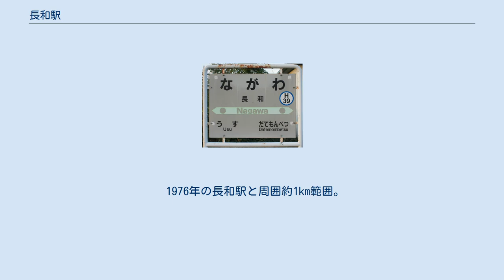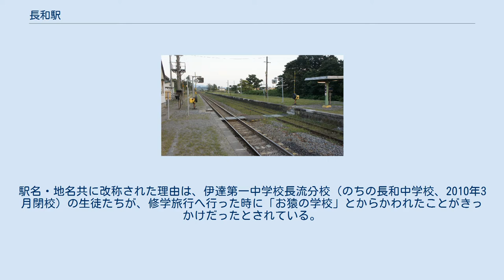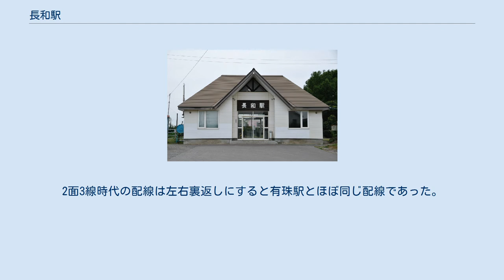長和駅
長和駅（ながわえき）は、北海道伊達市長和町にある北海道旅客鉄道（JR北海道）室蘭本線の駅である。
電報略号はワナ。
 1976年の長和駅と周囲約1km範囲。
右が東室蘭方面及び右下の志村化工伊達工場へ駅裏の留置線から専用線が向かっている。
当駅から有珠駅までは複線区間。
当地は以前、長流川に由来する「長流」（おさる）の名で、駅名も同名であったが、1959年（昭和34年）4月に字名が現在の「長和」に改称され、同年10月に駅名が改称された。
駅名・地名共に改称された理由は、伊達第一中学校長流分校（のちの長和中学校、2010年3月閉校）の生徒たちが、修学旅行へ行った時に「お猿の学校」とからかわれたことがきっかけだったとされている。
 単式ホーム・島式ホーム複合型の2面3線を有する地上駅。
但し島式ホームの駅舎側の1線（中線）は1993年（平成5年）時点で側線扱いとなっている。
互いのホームは駅舎側単式ホーム中央と島式ホーム北側を結んだ警報機付きの構内踏切で連絡している。
ほかに下り線側（駅舎側）に岩見沢方から分岐した側線を1線有し、ホームはその部分が切欠きホームとなっている。
また1983年（昭和58年）時点では島式ホーム外側に長万部方から分岐した短い側線も1線有していた。
2面3線時代の配線は左右裏返しにすると有珠駅とほぼ同じ配線であった。
駅舎は線路の東側（陸側・岩見沢方面に向かって左側）に位置し単式ホームに接している。
駅舎は無人化後に改築されている。
 有珠駅より当駅までは複線区間、当駅より稀府駅までは単線区間となっている。
 1日の平均乗降人員は以下の通りである。
 駅の付近には長和の市街地が広がっている。
駅のホームから北の方向を望むと、天気の良い日には昭和新山や有珠山を望むことができる。